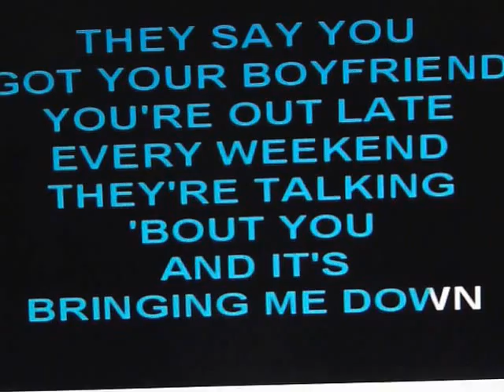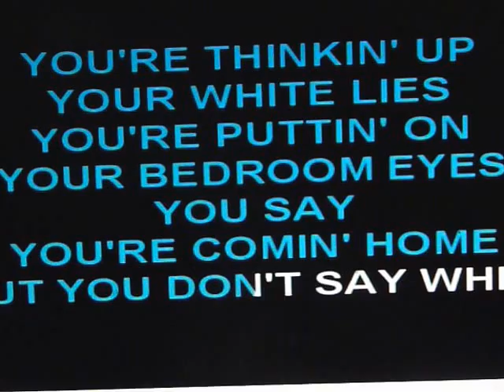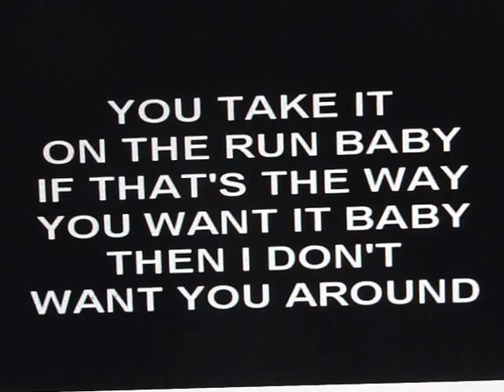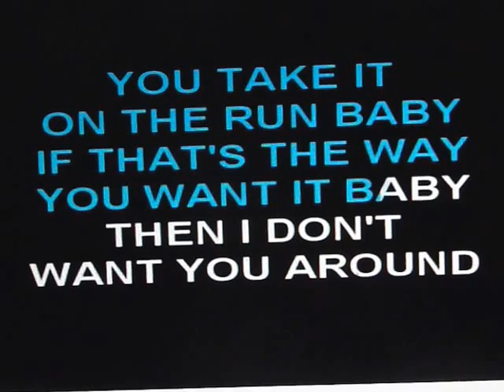TAKE IT ON THE RUN,,,TODD ELLIOT BAND LIVE,, DUMPSTER BOB